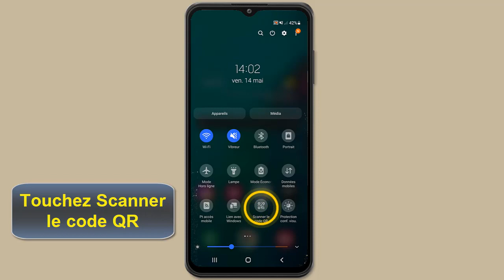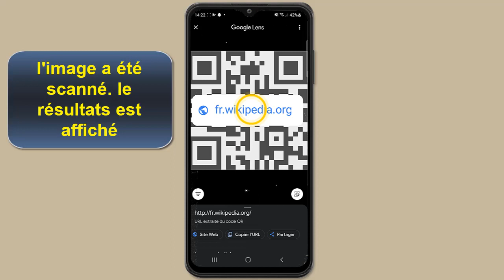Comment scanner un QR code sur Samsung A12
Et Voila les amis, de retour, j'ai préparé pour vous ce Tuto, il est trés simple et très rapide, je vous explique comment scanner un QR code Samsung A12

Comment scanner avec un portable Samsung A12
Les QR Code (Quick Response Code ou code à réponse rapide) sont devenus populaires à l’avènement des téléphones mobiles équipés d’appareils photo. Ils permettent d’afficher une information (le lien vers une page web le plus souvent) de façon graphique, qui va pouvoir être scannée par nos appareils mobiles. Leur format très particulier permet d’être flashé et interprété rapidement par les appareils, tout en assurant la validité de l’information, grâce à de la redondance de données. Voici comment flasher un QR Code avec un smartphone. Alors comment scanner un QR code sur Samsung a10 ?

Voulez vous que je vous montre comment scanner un QR code avec Samsung A12

Comment scanner un QR code avec un Samsung A12
Pour scanner un QR Code sur un Samsung A12, il faut passer par l’assistant du fabricant coréen, à savoir Bixby. Il suffit de déclencher Bixby Vision en appuyant sur l’œil dans l’application appareil photo de Samsung et de choisir « QR Code » quand l’assistant détecte l’image à scanner.

Comment scanner un code QR sur Samsung A12
Voici comment scanner un QR code avec un Samsung galaxy A12
1.Glissez deux doigts de haut en bas de l’écran
2.Touchez Scanner le code QR
3.Scanner QR code Samsung A12
Voila donc comment scanner QR code Samsung A12

J'espère que ce Tuto était très utile pour vous et que vous avez appris comment scanner avec mon téléphone Samsung A12

Si vous avez des questions sur le sujet 'comment scanner un QR code Samsung A12' ,n'hésitez pas à les poster sur les Commentaires

N'hésitez pas à partagez  cette vidéos avec vos proches et vos amis pour leur expliquer comment scanner QR code avec Samsung A12

Tuto : comment scanner un QR code sur Samsung A12
catégorie : comment scanner un QR code sur Samsung A12

Voir aussi: